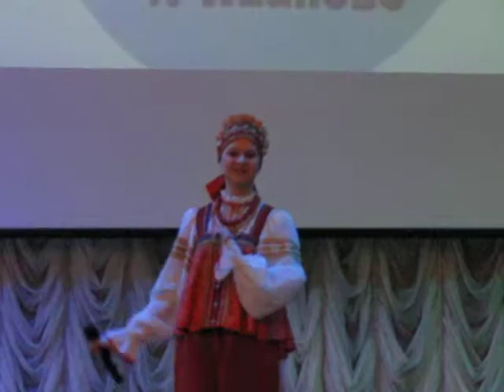Александра Елизаренко"Мелодии детских сердец"-- (Кэтэлина представляет)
.Россия,Иваново.2 ноября 2013 г.Александра Елизаренко-"Заваленка".VI городской конкурс национальной и патриотической песни..В Доме национальностей.